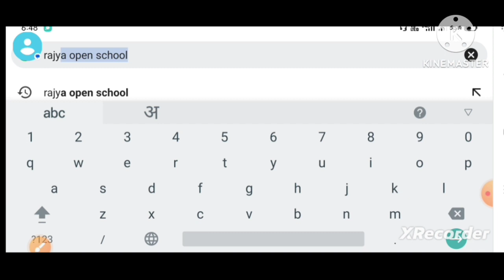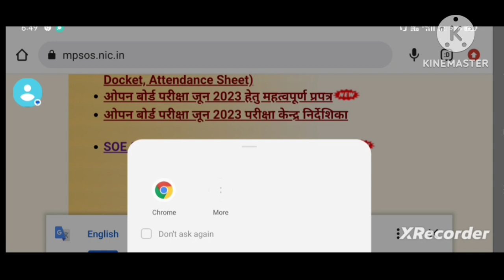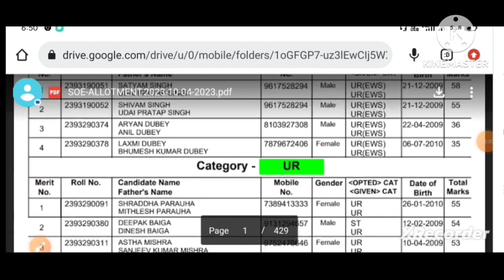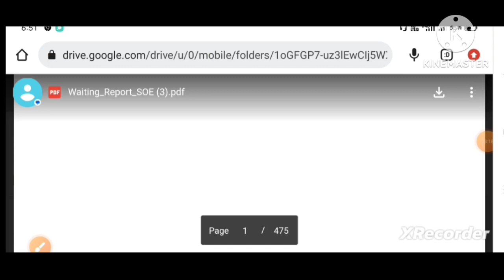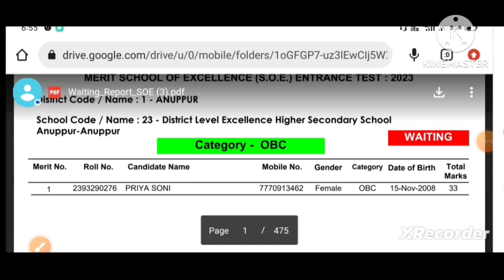Excellence & Model School Exam 2023 Waiting List जारी|SOE&SOM Waiting List| Waiting List कैस देखें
Excellence & Model School Exam 2023 Waiting List  जारी | SOE & SOM Waiting List  2023|  Waiting List कैस देखें?